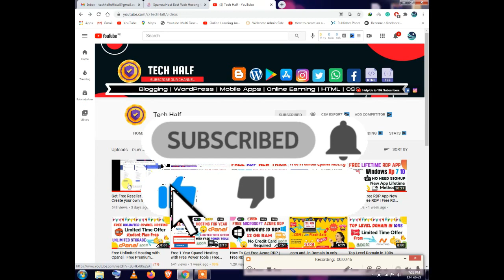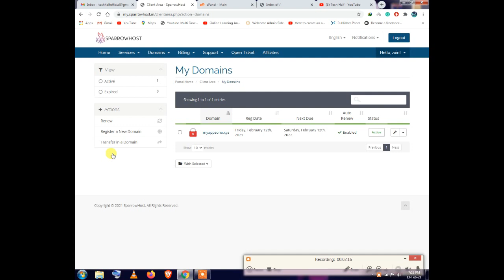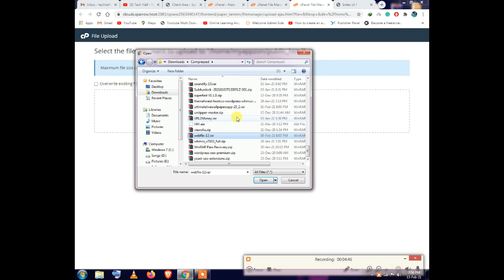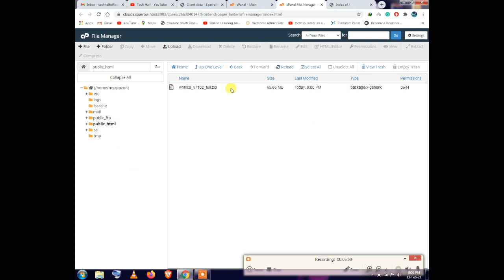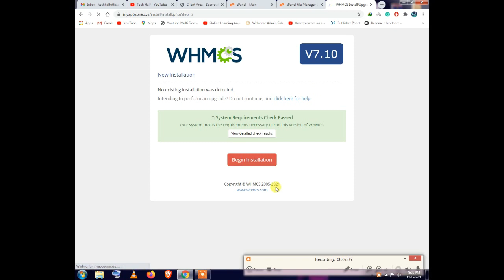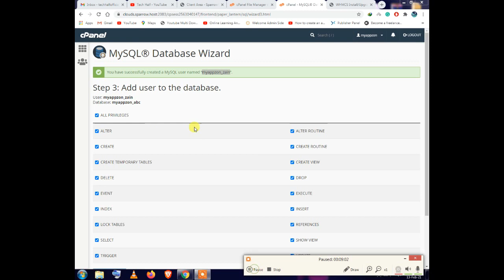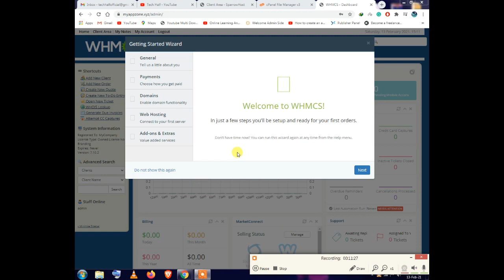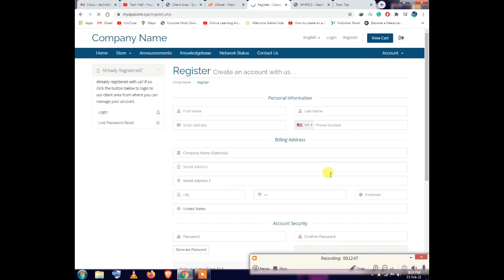How To Make Own Web Hosting Company or Website | Whmcs Tutorial | Part 1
●▬▬▬▬▬▬▬▬▬▬▬ஜ۩۞۩ஜ▬▬▬▬▬▬▬▬▬▬▬●
●▬▬▬▬▬▬▬▬▬▬▬ஜ۩۞۩ஜ▬▬▬▬▬▬▬▬▬▬▬●
 If You have any query about this video. Please tell me in a comment. I will fully try to respond to your query.